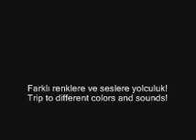Asik Veysel Sen Varsin cafrande org